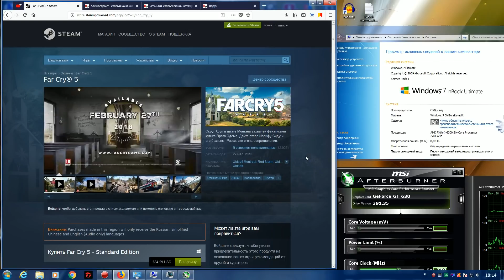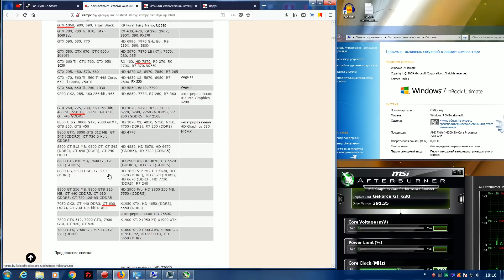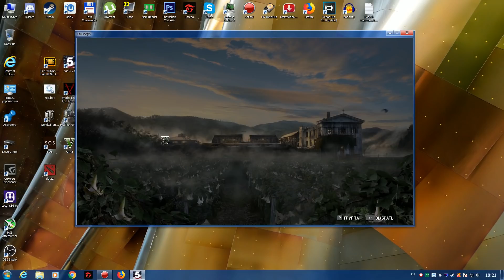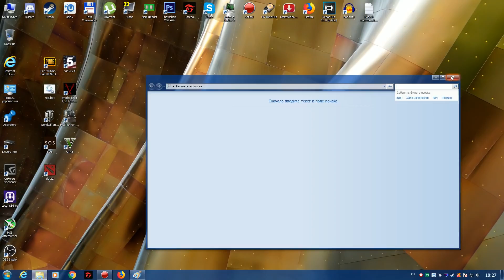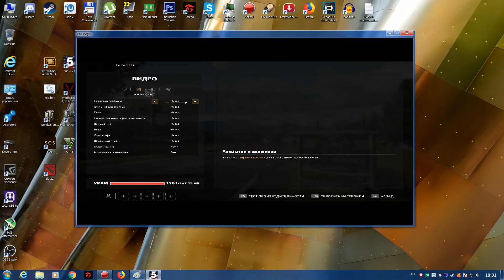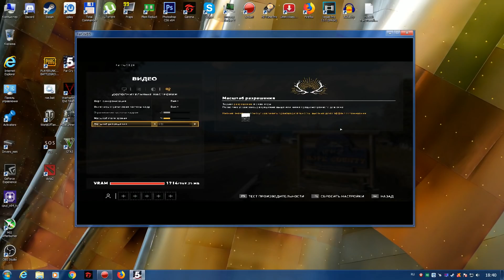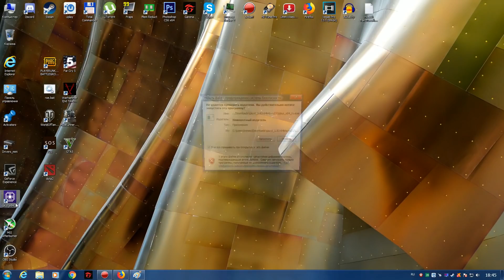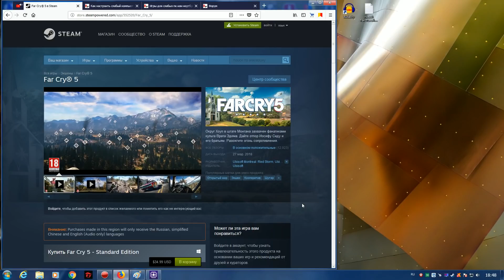Far Cry 5 повысить fps, снизить разрешение, убрать лаги на слабом ПК и ноутбуке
Far Cry 5 на слабом ПК (2-6 Cores, 4-12 Ram, GeForce 550Ti, 1060, Radeon HD 7870)

Инструкция, как стать блогером и добавлять новости и свои видео на Rempc.

ПК для этого видео:
Монитор: Samsung S27D390H (27" 1920x1080)
Проц: AMD FX 6300 (6 ядер по 3,5 ГГц)
Операт. память: 8 ГБ
Видеокарта: GeForce GT 630 1 GB DDR3/128 bit
HDD: ST3500418AS